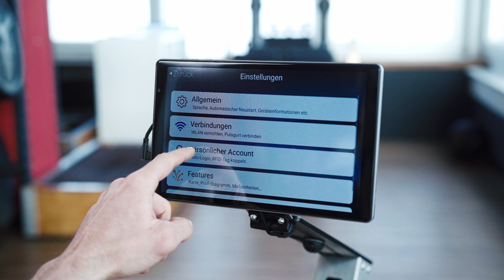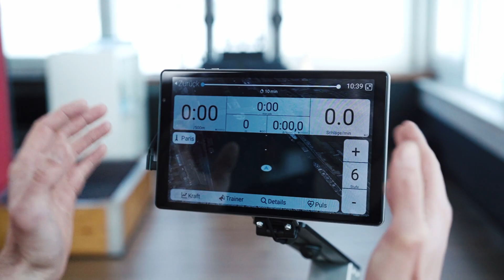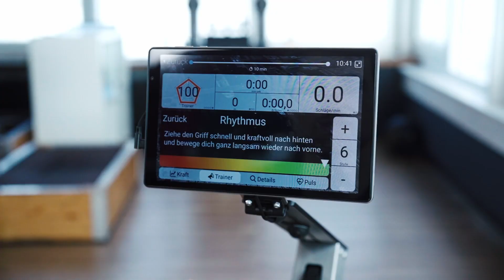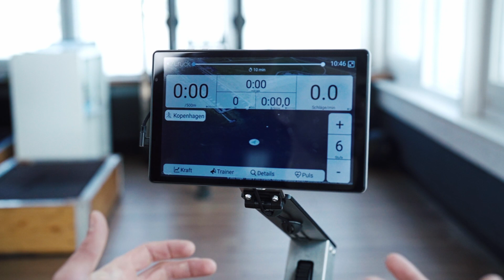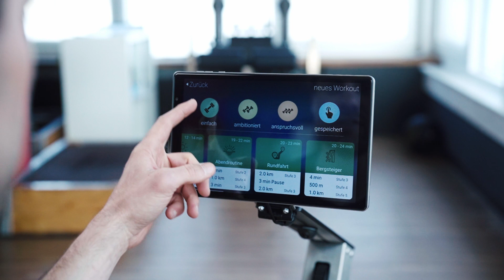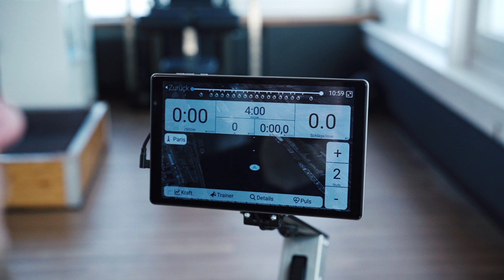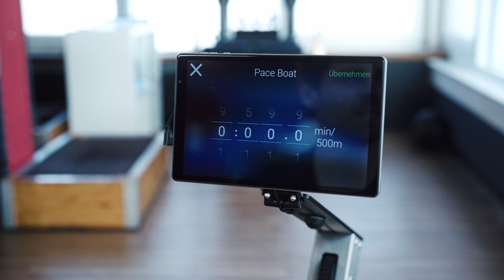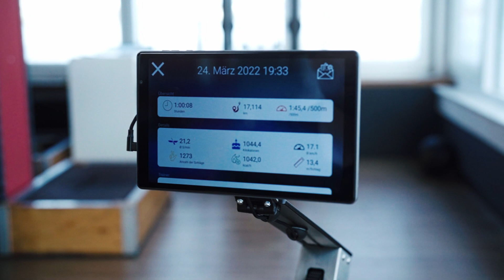Das AUGLETICS Eight im Detail – Alle Funktionen und Einstellungen erklärt vom Olympioniken Lars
Unser Olympionike Lars Wichert zeigt Dir in diesem Video das AUGLETICS Eight Rudergerät im Detail. Schau Dir dieses Video am besten an, wenn Du Dich für das AUGLETICS interessierst oder wenn Du es Dir bereits bestellt hast und nun Dich schon einmal mit dem Gerät vorab beschäftigen möchtest.

Im Video zeigt Dir Lars auf eine leichte Art und Weise, wie Du was einstellen kannst, um das maximale Potenzial aus Deinem Workout zu holen.

Er erklärt Dir noch einmal, wie gut Rudern für Deinen Körper sein wird und zeigt Dir dann neben dem Hoch- und Herunterklappen auch die ersten Einstellungen direkt am Display. Dir wird erklärt, wie Du verschiedene Workout-Typen einstellen kannst und wie Du eigene Intervalltrainings einspeichern kannst.

Während des Trainings hast Du beim AUGLETICS die Möglichkeit, die Trainerfunktion zu aktivieren. Lars erklärt Dir im Video die genaue Funktion des Trainers und wie Du ihn am besten verwendest.

Wenn Du Dir das AUGLETICS im Vergleich zu anderen Rudergeräten anschauen möchtest, dann schau dir einmal das folgende Video an, welches Lars für Dich aufgenommen hat

Du willst ein Rudergerät kaufen, weißt nur nicht welches das richtige ist? Das solltest du beachten:

Die smarten Rudergeräte von AUGLETICS findest Du hier in unserem Online-Shop

Solltest Du weitere Fragen haben, dann melde Dich gerne per Mail, Facebook, WhatsApp oder einfach durch einen Anruf. Wir helfen Dir gerne weiter: